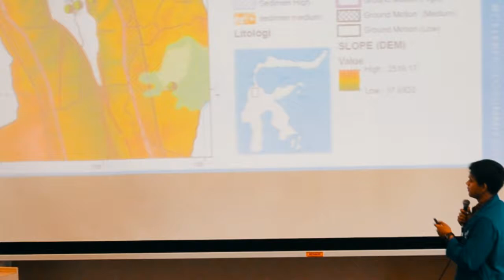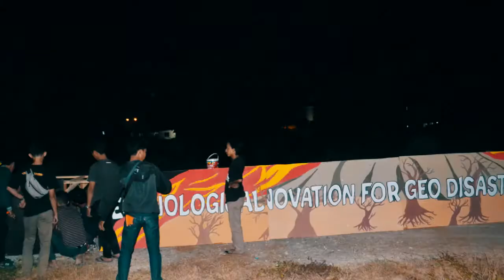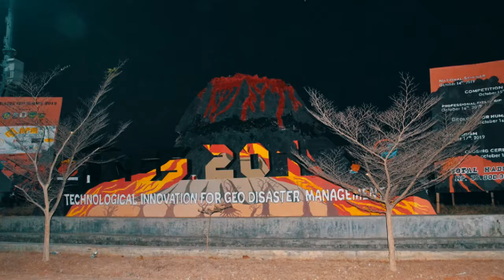After movie Celebes Geo Summit 2019